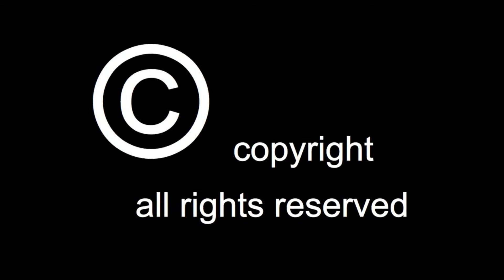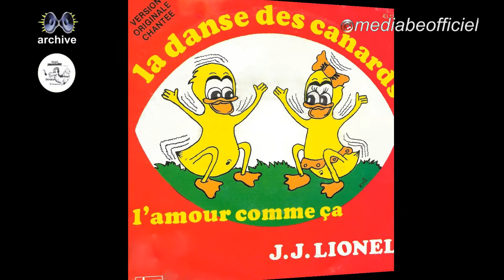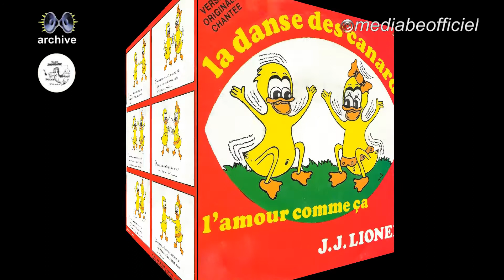J.J. Lionel - La danse des canards (1980)